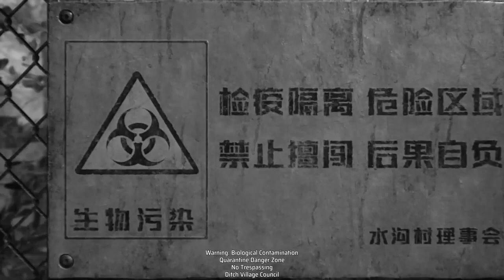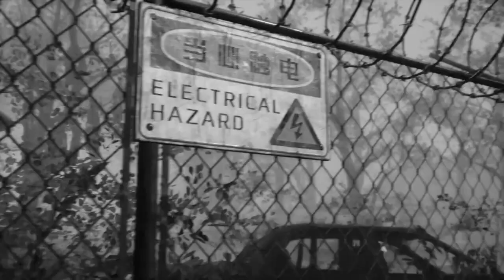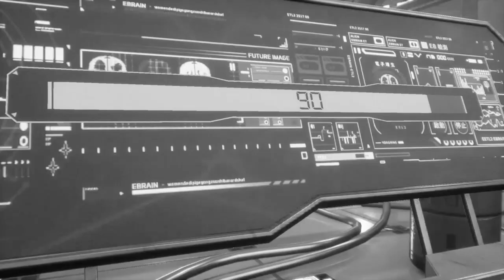LOOPMANCER All Cutscenes in Black & White